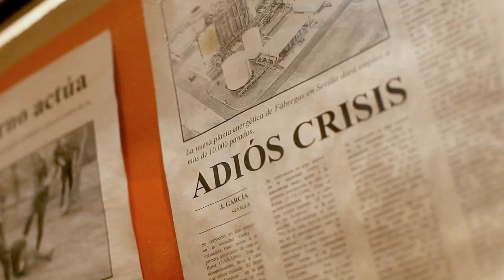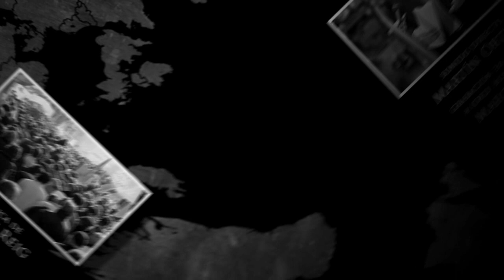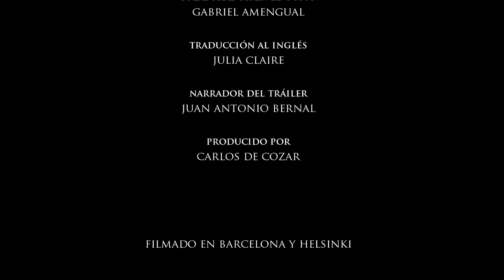Lágrimas azules - Corto sobre la manipulación y censura en los medios de comunicación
En un futuro próximo donde se ha canjeado la libertad por la seguridad, Sara (Victoria Luengo) denuncia la desaparición de su marido Néstor (Joan Carles Suau), un periodista que mantiene un blog sobre noticias y sucesos inéditos. Recientemente, publicó una notícia sobre una inminente amenaza tóxica mundial, la cual, provocó el rechazo de ciertas élites. Tras ello, fue capturado y sometido a una terapia conducida por un misterioso interrogador (Jordi Boixaderas) para ser reeducado como un divulgador de la información ejemplar. Sin embargo, los principios morales de Néstor no serán tan fáciles de tumbar. Un corto con plot twist que extrapola la realidad actual a un contexto de censura periodistica y la limitación de nuestros derechos.

Protagonizado por Joan Carles Suau, Jordi Boixaderas, Victoria Luengo (aka. Vicky Luengo) y Oriol Rafel. Dirigido y producido por Carlos de Cozar